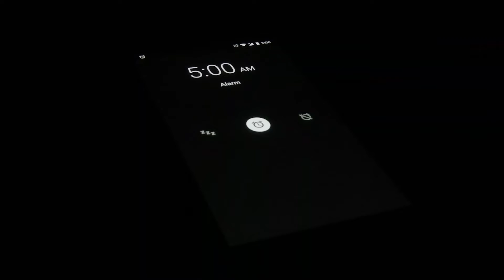Sure Sure / Sedona Music Video / Mike Sangoy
Editing: Mike Sangoy
Song: Sedona by Sure Sure
Period 6 Digital Design